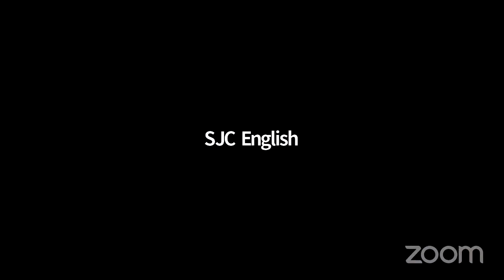Blue Pencil 2022: Craft of Journalism with Samanth Subramanian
The School of Languages inaugurates Blue Pencil 2022 with our Craft of Journalism series. Taking the (virtual) stage today is well-known journalist Samanth Subramanian.